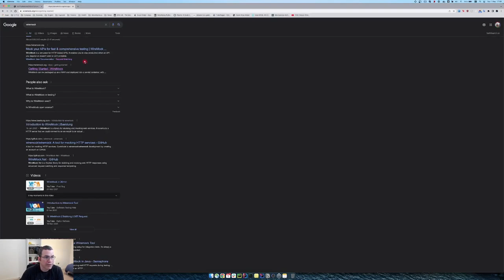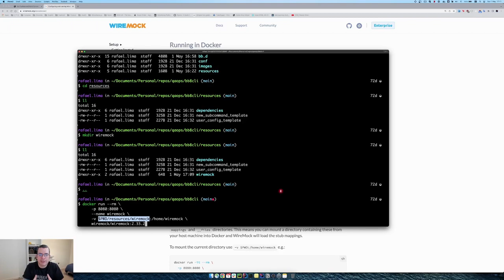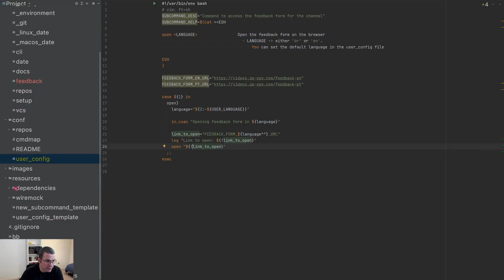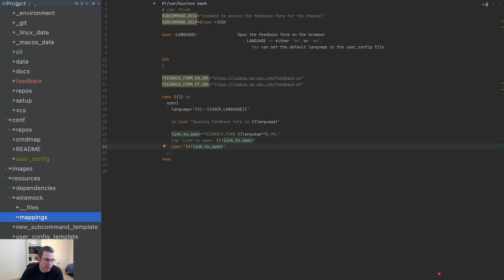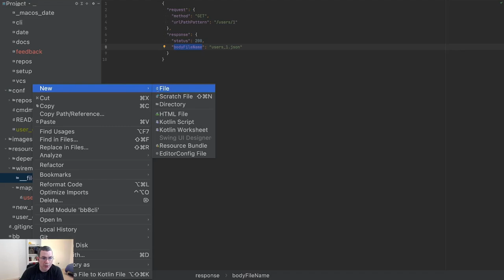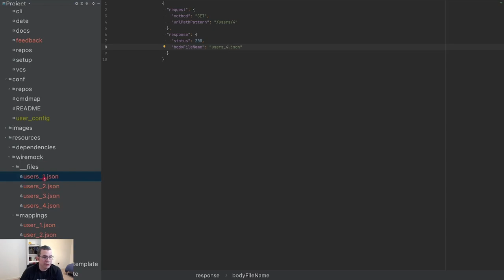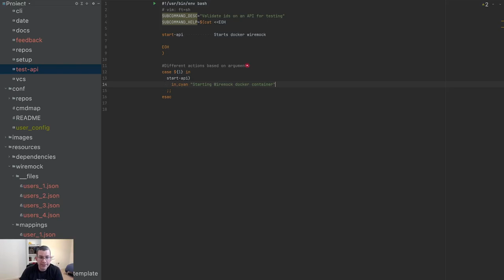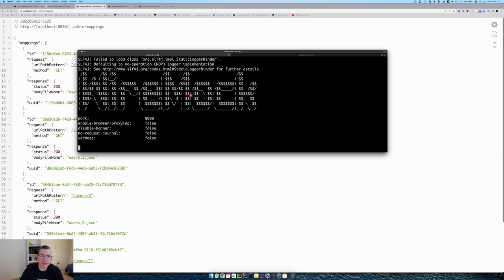CLI | Wiremock na prática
Nesse vídeo, estaremos usando Wiremock na prática. O wiremock é uma tecnologia para criar stubs de serviços web. É possível usar o wiremock como standalone (através de um jar), usando docker e como uma dependência no seu código. Irei mostrar como usar usando docker.

- Branch: 20-wiremock

- Control